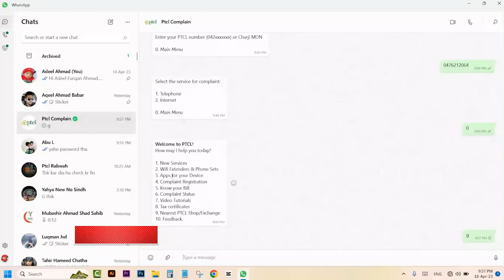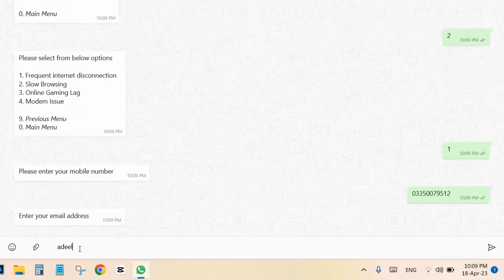Submit your PTCL Complaint 24/7 on Whatsapp Number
How to Submit your PTCL Complaint With WhatsApp, PTCL Customer Care Services With WhatsApp | Submit your PTCL Complaint   24/7.
You are watching Tech Giant videos which are full of information and technology. I would update you guys with the new and updated technology. So be with me so you can get all my latest researches at your fingertips.